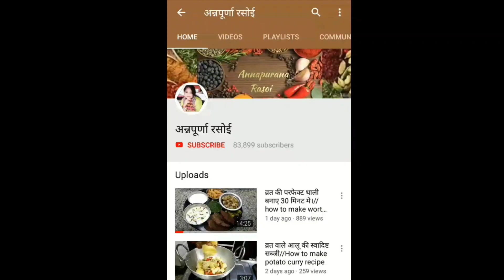ग्वार फली और कचरी की सब्जी एक बार इस तरह से जरूर बनाएं एक बार बनाएंगे तो सब उंगलियां चाटते रह जाएगे।